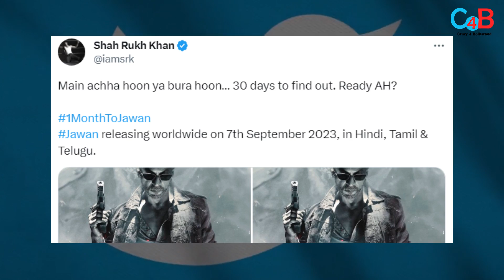Shah Rukh Khan Shares CAPTIVATING New Posters from Jawan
Jawan releasing worldwide on 7th September 2023, in Hindi, Tamil & Telugu.